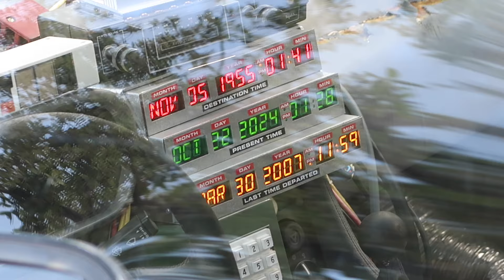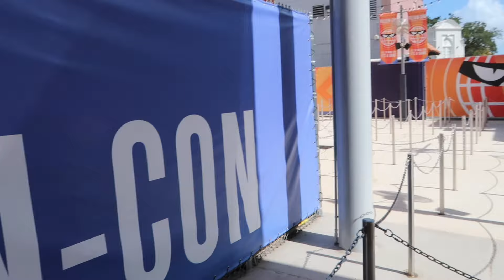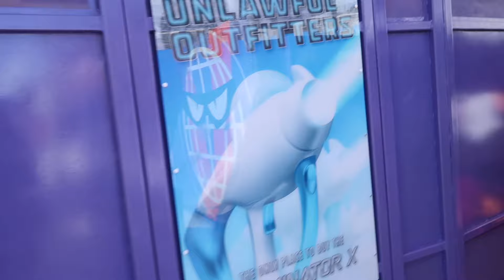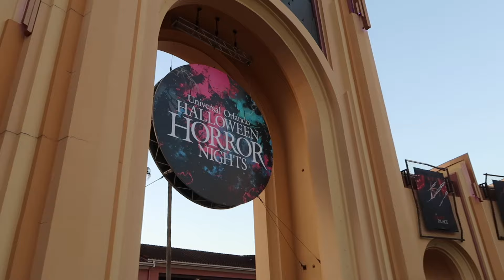Exit through the Gift Shop Universal Studios Orlando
The last lap our last park visit this vacation it’s been wonderful really has as we get older we relax more but appreciate the little things that little bit more .